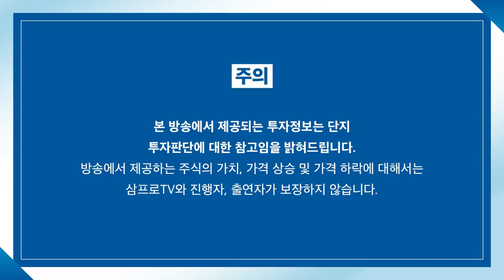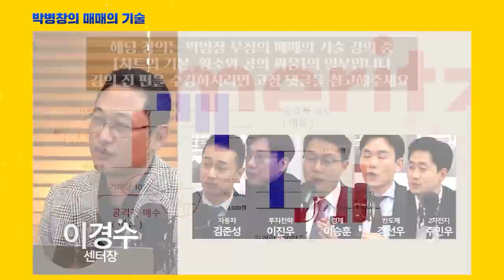[심층 인터뷰] 불안한 글로벌 증시 속 넥스트를 생각하면? f.신영증권 박소연 투자전략부장